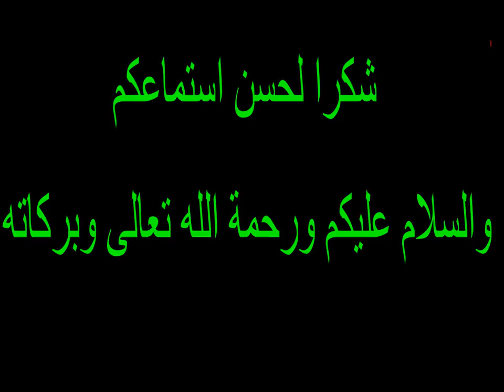مشاكل انبات البذور فى المشاتل .....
زراعة وانتاج الخضر فى البيوت المحمية وطرق المكافحة والامراض التى تتعرض لها أثناء النمو خيار طماطم فلفل بازنجان فاصوليا